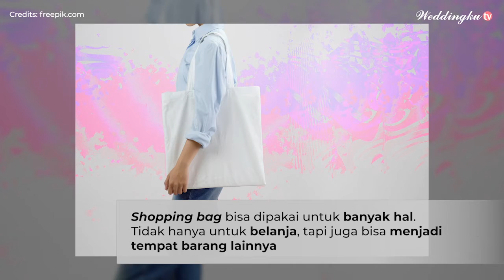Alasan Shopping Bag Cocok Dijadikan Suvenir Pernikahan